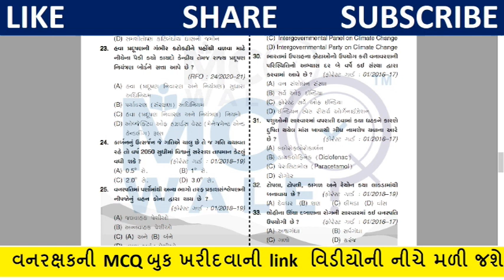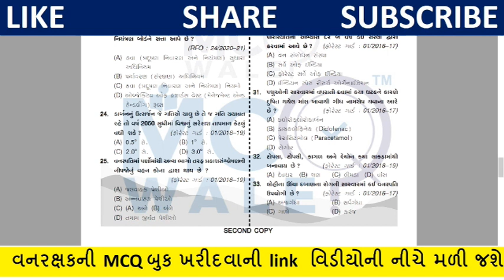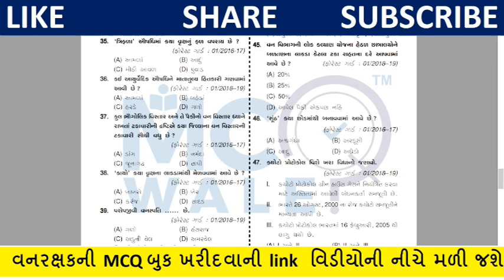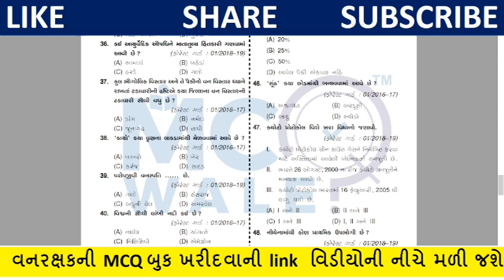Forest Bharti 2023 Gujarat | 500 Question of Environment | Forest Guard Recruitment Gujarat | Part 7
part 7

WELCOME TO MCQWALE YOUTUBE CHANNEL

આજના વિડીયોમાં આપણે પર્યાવરણ વિષયના અગાઉ પરિક્ષામાં પુછાય ગયેલ પ્રશ્નો જોઈશું . ખુબ મહત્વનો આ વિડીયો રેહવાનો છે .

પર્યાવરણ માં આપણે 500 થી વધુ MCQ જોવાના છીએ જેનો આ નવો  ભાગ છે .

વનરક્ષક – બીટ ગાર્ડના અભ્યાસક્રમ તેમજ પ્રશ્નોના નવા ટ્રેન્ડ આધારિત MCQ સ્વરૂપનું પુસ્તક સાથે એપ કોર્સ નિઃશુલ્ક

કુલ 11,111+ MCQs પ્રશ્નોત્તર વાળી બુક ખરીદવા નીચેની link પર ક્લિક કરો. ( only Rs.

GCERT તથા NCERTના ધોરણ 5થી 12ના પાઠ્યપુસ્તકોનો અભ્યાસ કરી તારવેલ MCQs
પુસ્તક તૈયાર કરવામાં ગુજરાત સરકાર તેમજ ભારત સરકારના વનવિભાગ તેમજ માહિતી વિભાગ દ્વારા પ્રકાશિત વિવિધ આધારભૂત સંદર્ભગ્રંથોનો નિચોડ
ગુજરાત સરકાર દ્વારા અત્યાર સુધી લેવાયેલ તમામ જાહેર પરીક્ષાઓમાંથી પર્યાવરણ સંબંધિત પ્રશ્નોત્તરોનો સમાવેશ
પર્યાવરણ અને ઈકોલોજી, પ્રાણીસૃષ્ટિ,જમીન,જંગલ,જળસૃષ્ટિ અને લાકડા આધારિત ઉદ્યોગો, પર્યાવરણ સંબંધિત સંસ્થાઓ,સંગઠનો, કાયદાઓ, દિવસો, વ્યક્તિઓ, પુરસ્કારો,પુસ્તકો તેમજ પર્યાવરણીય સંમેલનો સહિત પર્યાવરણના વિષયને લગતાં 21પરિણામલક્ષી માસ્ટર પેપર્સ
વિષય તજજ્ઞો દ્વારા તૈયાર કરાયેલ વનરક્ષકના સમગ્ર અભ્યાસક્રમને આવરી લેતાં 10 માસ્ટર પેપર્સ…